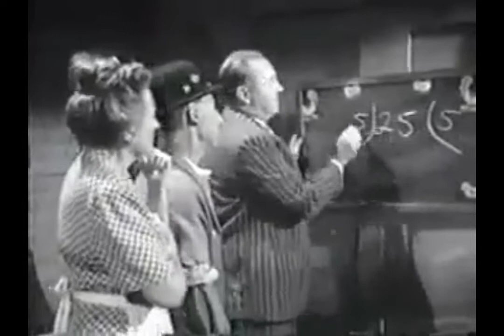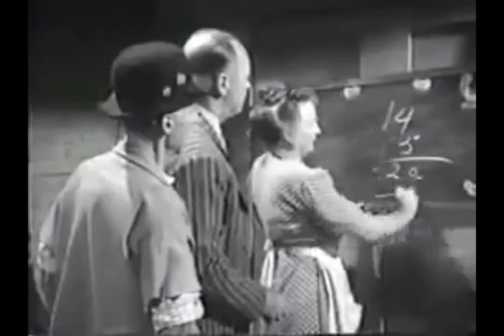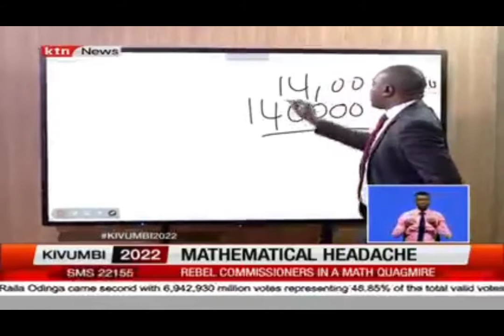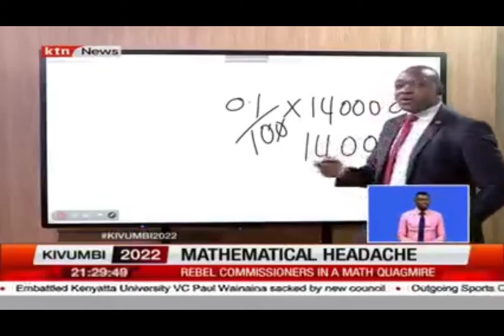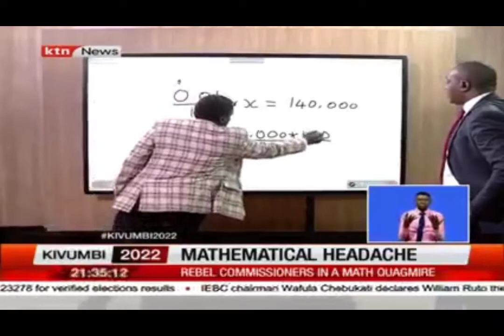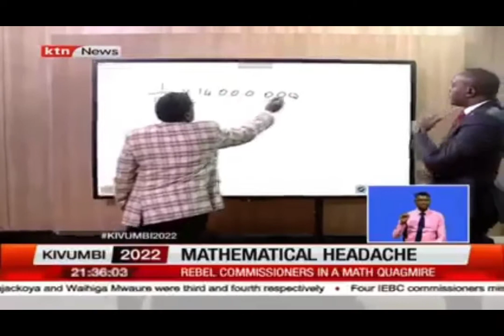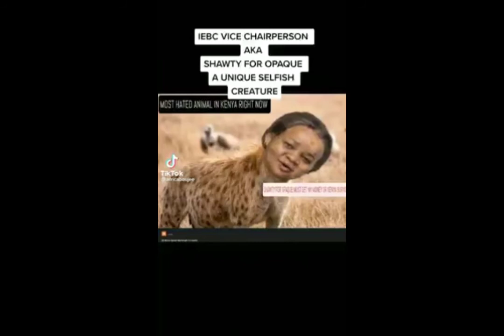So KTN had to Bring a PROFESSOR of MATHS to Demonstrate to Cherera how to Solve OPAQUE Mazematics